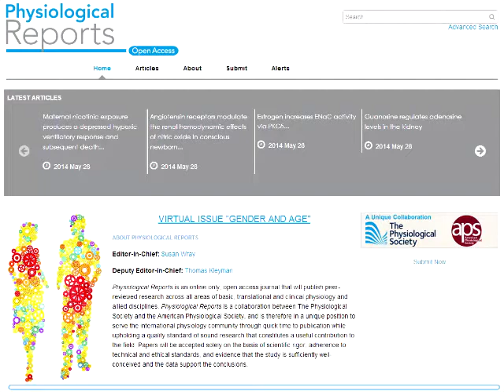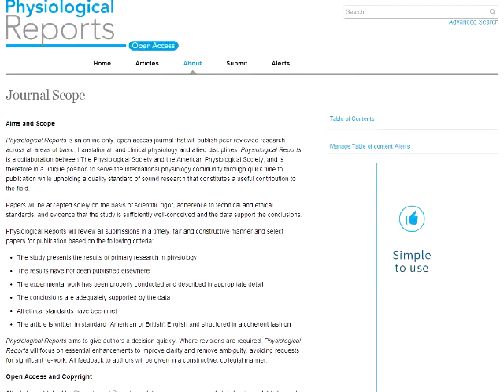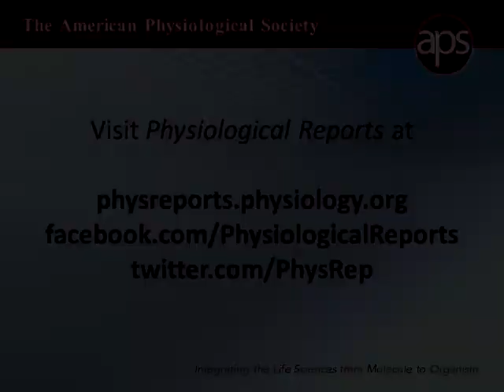The Benefits of Submitting to Physiological Reports: Our Newest Journal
Physiological Reports Editor-in-Chief, Sue Wray, PhD, and Deputy Editor-in-Chief, Thomas Kleyman, MD, discuss a successful first year of publication and what's up next for the journal. They describe the journal's editorial review process and the type of papers that will find a good home in this open access journal.